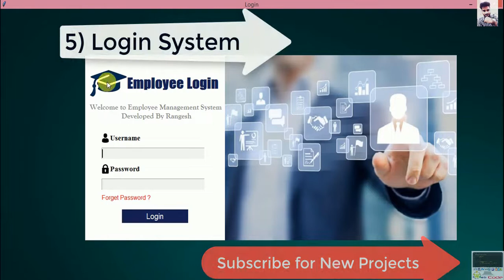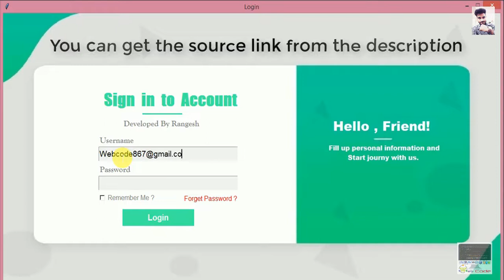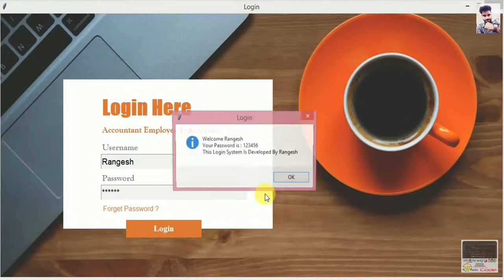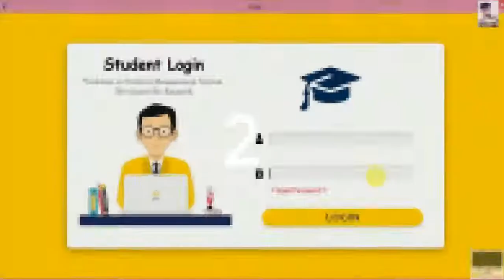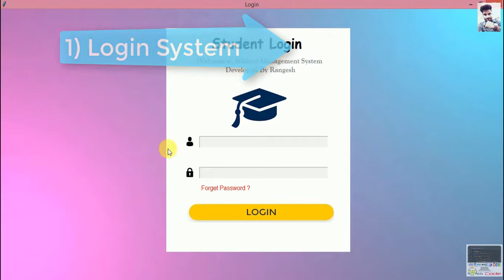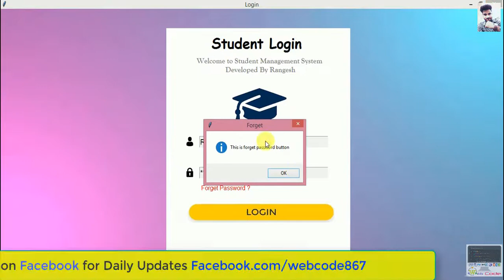Top 5 Login System made in Python | Tkinter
Hello Friends ,
In this Video you will see the My top 5 Login form which is totally made in Python by me. Hope You like it.

               Python GUI Login System:

      OUR PYTHON PROJECT SOURCE CODES